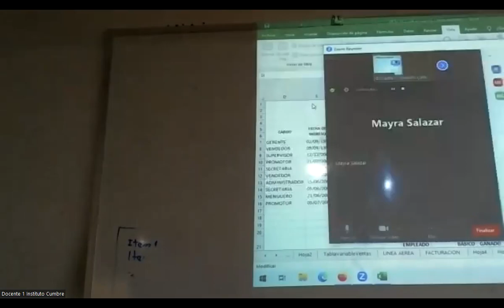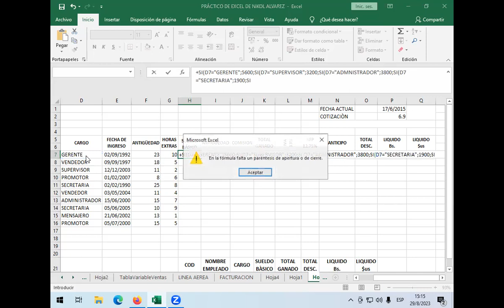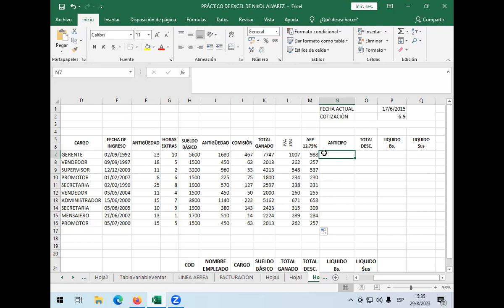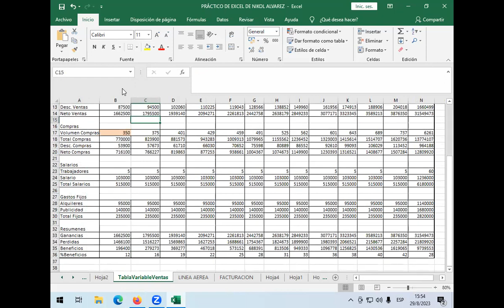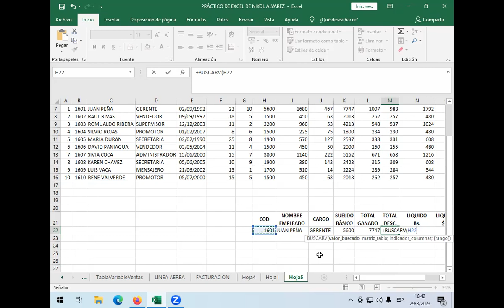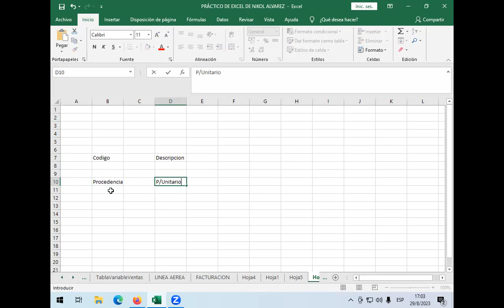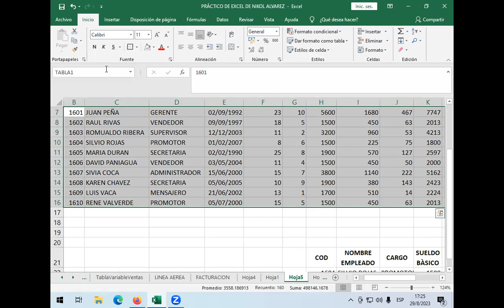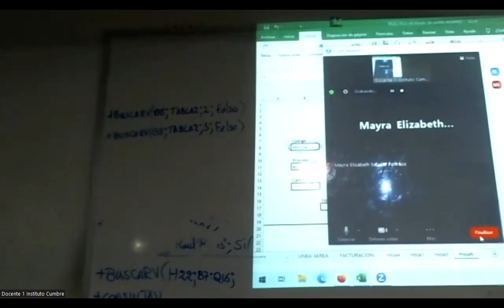Clase 16 de Infor_TA agost2023